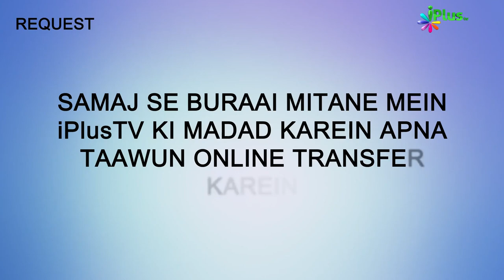7 Aasmanon Ki Paidaish Aur Usme Nasihatein | Surah Al Ankaboot Ka Paigam Ep 27 | Shaikh Ansar Zubair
7 Aasmanon Ki Paidaish Aur Usme Nasihatein | Surah Al Ankaboot Ka Paigam Ep 27 | Shaikh Ansar Zubair Muhammadi | iPlus TV

UPI : donateilm@icici